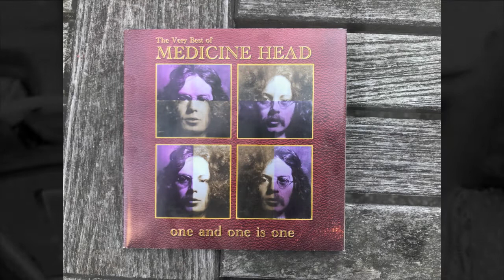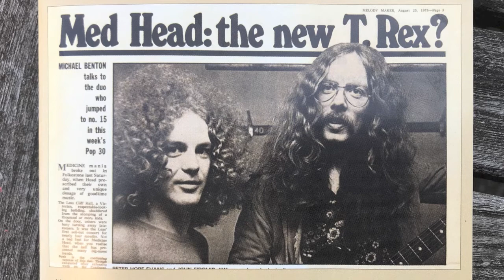Harp Reso: John Fiddler tribute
He was one of the ones who introduced me to a new rhythm mathematics (1 + 1 = 1) and also made the sun rise for blues, rock, minimal, glam etc. etc. etc. - and in doing that he gave me (and not only me!) from 1970 to 1976 also a lot of fun!!
John Fiddler, one of the two parts of the band Medecine Head, turns 75 today.

NOTE: all rights are the exclusive property of the respective authorized or applicant. this video is not monetized by the uploader. the only intention is to honor the named artist.